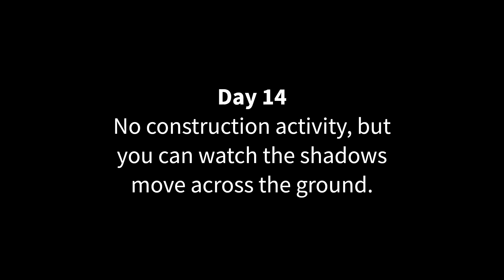Days 14 and 15 - Under Slab Plumbing and Basement Egress Window Wells - Time Lapse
Day 14 is pretty interesting with the under slab plumbing and basement egress window wells being installed.

Day 15 is just sun and clouds. No construction activity.